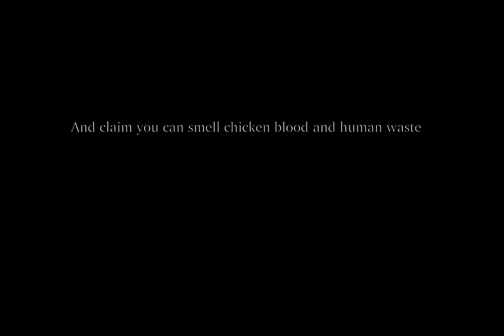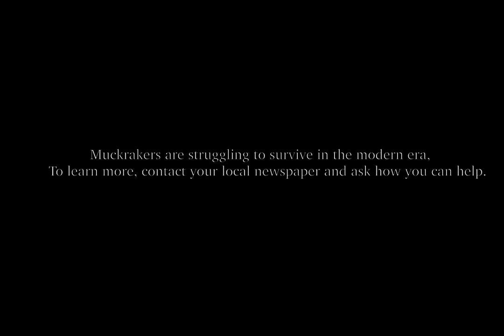Running Birdie - ChickenFoot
In Running Birdie's latest documentary, we view never-before-seen footage of America's largest cult. How they did it is anyone's guess, all we ask is they give us more pronto.